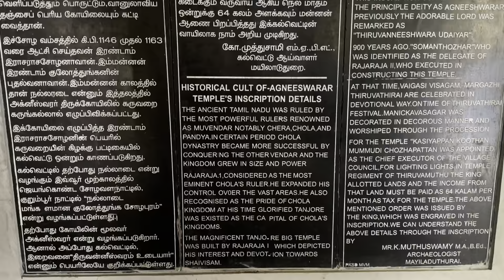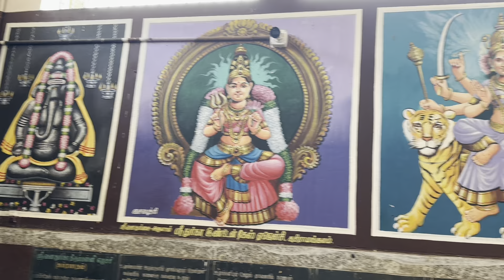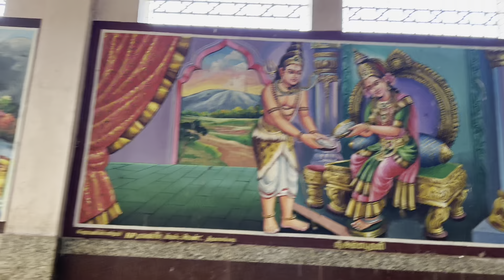27 Nakshatra Temples in Kumbakonam // Day 13: Krittika, Bharani, Mrigashira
Join me on an exciting journey to 27 Astrological temples throughout Tamil Nadu, South India.
These spiritual temples are the abode of the 27 star constellations in Vedic Astrology.
This video is the thirteenth of a series venturing to these mystical temples in Kanchipuram. The Nakshatra Temples featured in this video is for Krittika, Bharani and Mrigashira.
Krittika: Gaathra Sundarewarar Koil Temple
Bharani: Sri Agneeswarar Temple
Mrigashira: Kathiramangalam Vana Durga Parameswari Temple